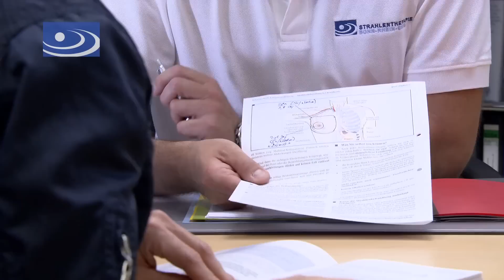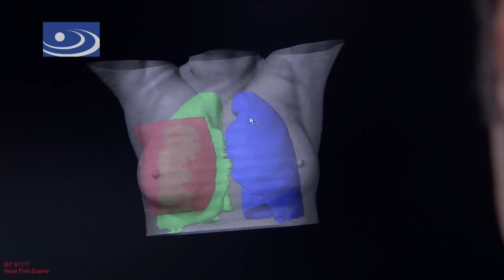Radiotherapy for breast cancer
Informational film about the procedure of radiotherapy for breast cancer.